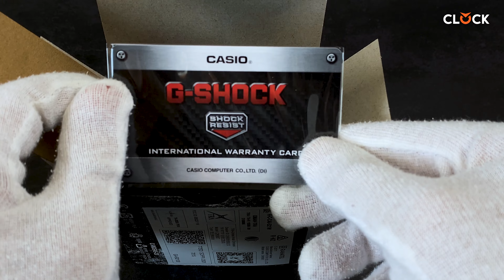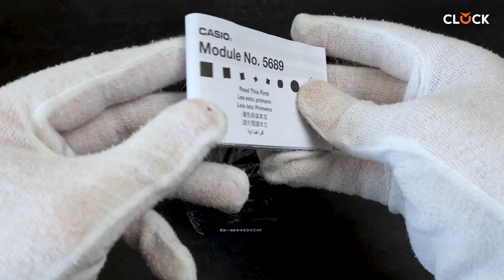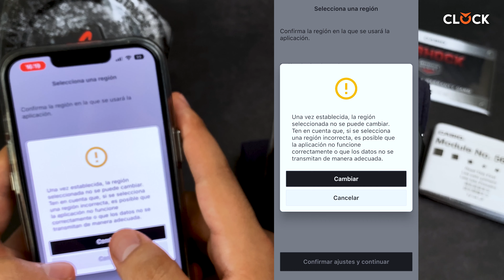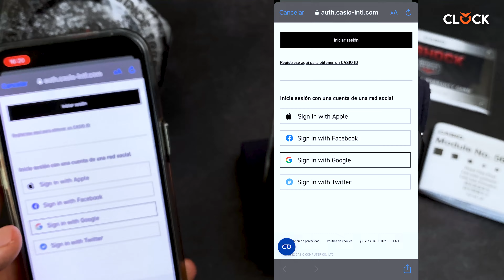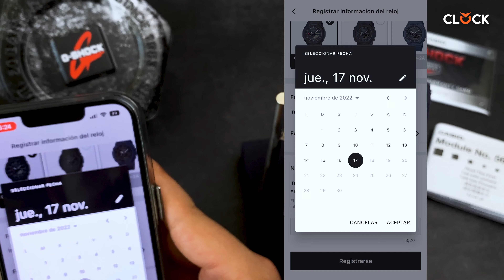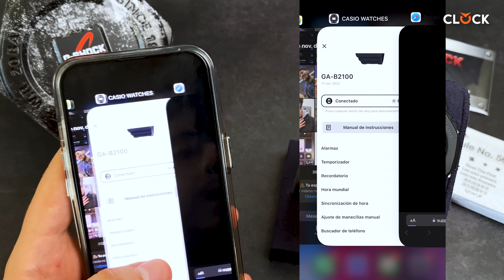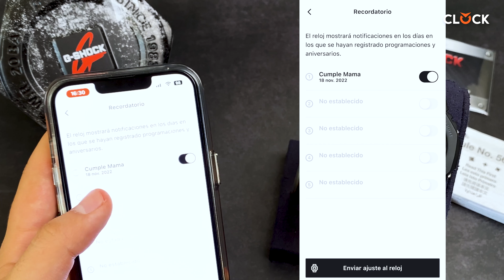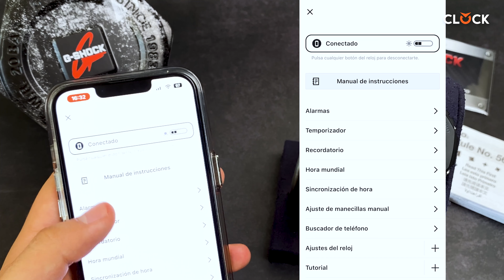NUEVO Casio G-SHOCK GA-B2100-1A OAK 2022 (Bluetooth y Carga Solar)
➤ Ahora cuenta con Bluetooh, se conecta al app oficial y tiene energía solar.
Este 2022 nos trajo una JOYA EN RELOJERÍA. Hablamos del Casio G-SHOCK GA-B2100-1A. Un re diseño espectacular de la versión clásica del OAK GA-2100.

Resumen:
00:00 Presentación
00:22 Unboxing
02:51 Como programar la hora, fecha y zona horaria
05:47 Calibración
08:46 Funciones
08:56 Como configurar horario mundial
10:07 Cronómetro
12.43 Temporizador
13:38 Como configurar alarma
15:20 Explicación APP G-SHOCK MOVE
19.06 Como vincular aplicación con reloj
19:40 Exploraciones funciones del app
20:25 Función Recordatorio
23:14 Guardar cambios del reloj en aplicación
20:06 Función encontrar mi celular

¿DÓNDE PUEDO COMPRAR G-SHOCK REPLICA A1?

¿DÓNDE PUEDO COMPRAR G-SHOCK ORIGINAL?